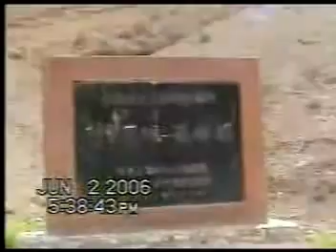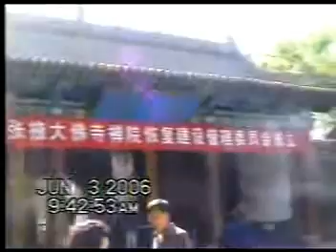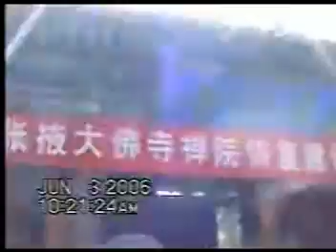圓通寶堂肉身瑤池金母-38-3母娘絲路行佛光普照